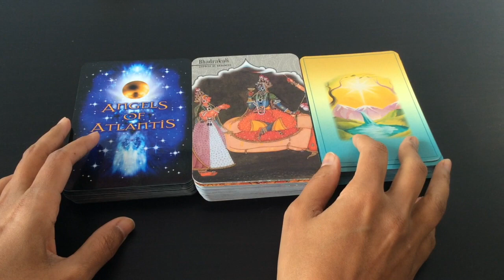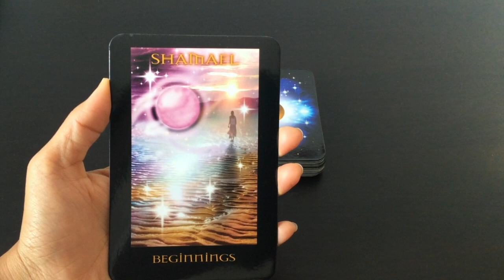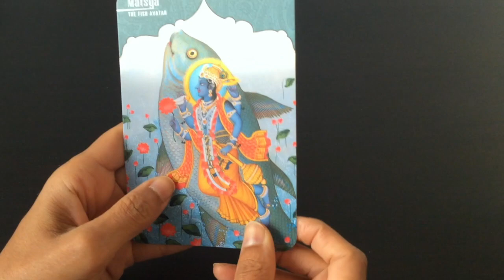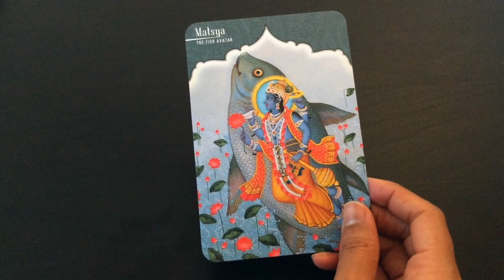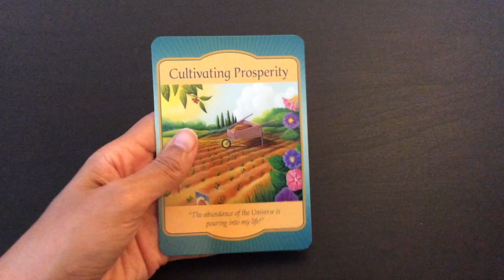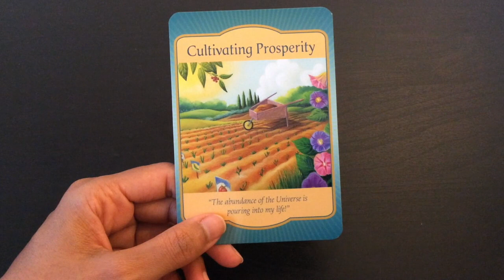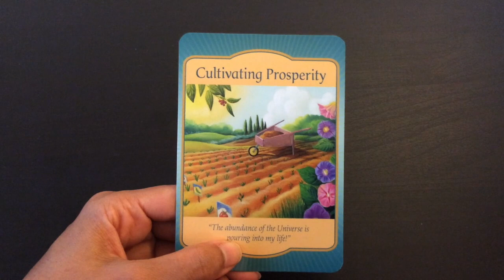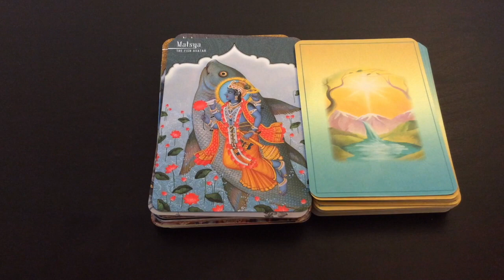Pick A Card: Weekly Oracle Card Reading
Here is your weekly oracle card reading. This reading is timeless and should apply to you at the moment at which you feel drawn to watch it.

Time stamps:
#1: 1:41
#2: 8:43
#3: 18:23

Blessings Abound.
Love,
Shalin